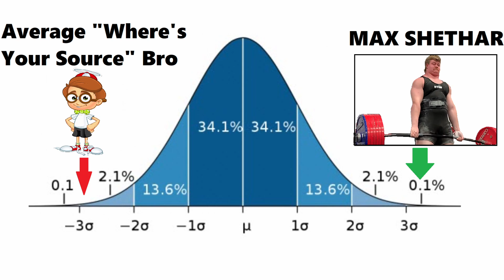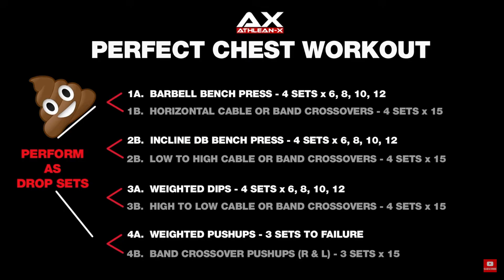Top 5 Factors for Maximizing Size & Strength (The SIMPLE Truth)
Hey guys! Here I discuss many topics while trying to keep things focused on the most relevant and pertinent aspects of training, while leaving you guys wise golden nuggets to focus on, without getting lost in the sauce.

Hence, "Smart, Simple, Fit". Be smart, but keep it simple, and you will get fit! This video is on the 5 most important factors for achieving and maximizing muscle gains and strength improvements. They are so simple, you probably guessed at least 3-4 of them!

Davin